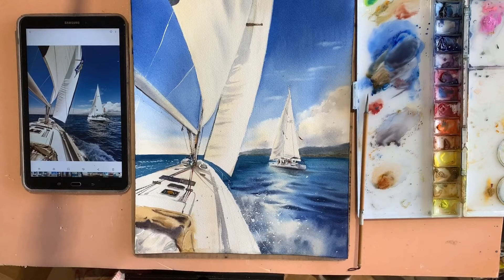Акварельная картина | Морской пейзаж "Под парусом" | Ускоренное видео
Всем привет! Опубликовала ускоренное видео картины с морским пейзажем "По парусом".

Евгения Горбачева
Бумага Saunders Waterford Rough 300g

Если вы рисуете вместе со мной и делитесь своей работой в Instagram, то отметьте меня: @homelike_art 🌸
В описании необходимо указать, что работа по моему видео или это копия картины Евгении Горбачевой.

Artist: Slenderbeats
Title: Sage

Penny Whistle - Jeta